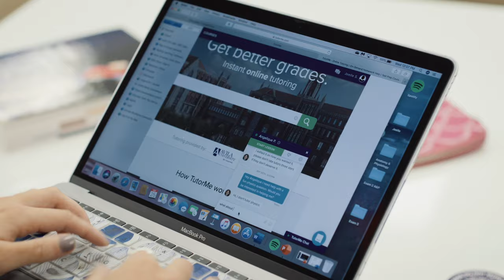5Folds Creative // Commercial Video Reel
Based in Nashville, Tennessee, we make videos for brands from a documentary perspective. You tell us your story, and we'll retell it in the best light.

Shoot us a message at: 5FoldsCreative.com/contact

Let's make something beautiful, together